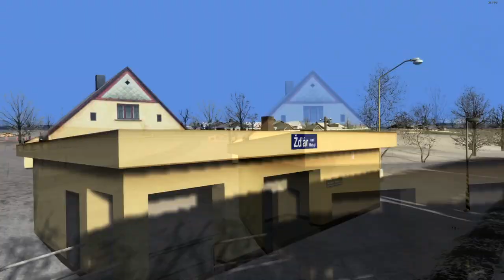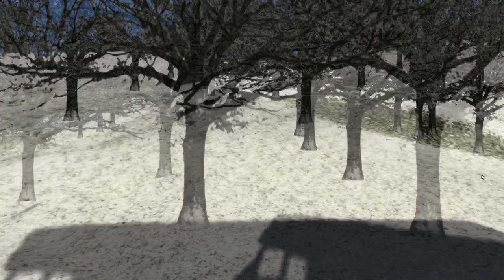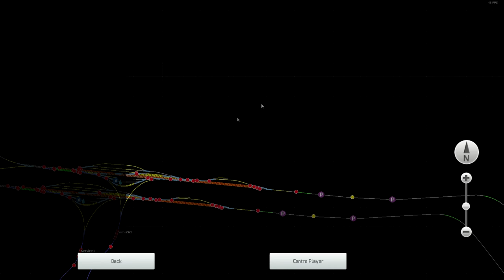Train Simulator 2019 | T478.1215 | Police nad Metují - Meziměstí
A dnes tu máme další video ze série Train Simulator 2019, ale dnes je to Vánoční díl, kde se projedeme na Kladském pomezí z Police nad Metují do Meziměstí s T478.1215 doufám, že se vám video líbilo určitě nezapomeňte dál like nebo napsat nějaký komentář a kliknout na odběr a zvoneček aby vám chodila oznámení, děkuji za zhlédnutí a u dalšího videa ahoj!

nahrávací program audio:
audacity